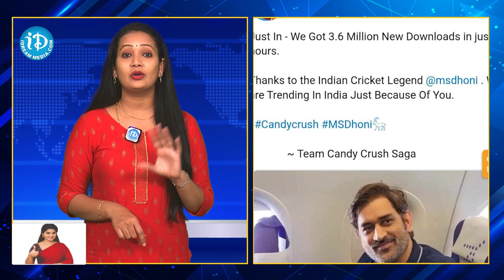Viral Video :ఫ్లైట్ లో క్యాండీ క్రష్ ఆడుతున్న ధోని | MS Dhoni Playing Candy Crush |iDream Anakapalli